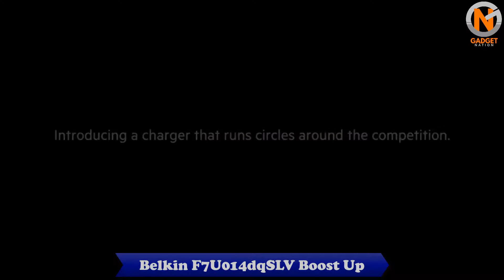5 Best Wireless Charger 2020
5 Best Wireless Charger 2020

I hope you'll enjoy this video on the 5 Best Wireless Charger 2020. We have selected the Top Wireless Charger of 2020. Let us know which Wireless Charger you prefer in the comments below!

Amazon Wireless Charger Recommendations:

Samsung EP-PG950TBEGUS
Belkin F7U014dqSLV Boost Up
Anker AK-B2523011